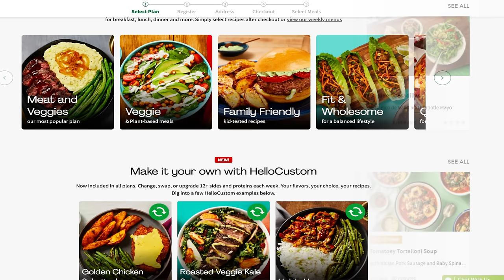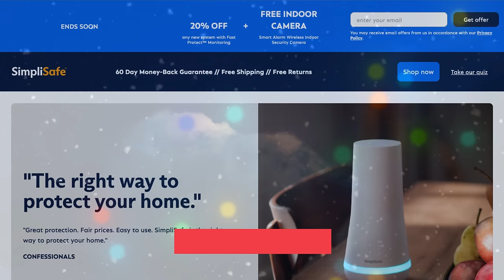613: Disneyland's Portal Device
In Episode 613: Disneyland’s Portal Device, Walter Bosley discusses his book 'Latitude 33: Key to the Kingdom' and his investigation into arcane science and engineering at Disneyland. He explores the possibility of an interdimensional portal at the theme park and the influence it may have on visitors' psychic perception. Bosley shares his encounter with an elderly man named Alfred at Disneyland and the synchronicities that led him to research the park's hidden secrets. He also delves into the role of C.V. Wood, the designer of Disneyland, and his involvement with psychic research. Bosley presents various theories to explain the phenomenon, including the existence of interdimensional beings and the manipulation of telluric currents. Walter talks about the concept of interdimensional travel and the role of the human factor in making it possible. He explains how the mind acts as a portal and the importance of the human consciousness in activating this mechanism. The episode culminates with Bosley proposing intriguing questions about our perception of reality and the untapped potential of the human mind in understanding and accessing other dimensions.

Become a member for AD FREE listening and EXTRA shows

MAILING ADDRESS:
Merkel Media
257 N. Calderwood St., #301

Show Instagram: theconfessionalspodcast
Tony's Instagram: tonymerkelofficial

OUTRO MUSIC
Joel Thomas - Lights On The Mesa